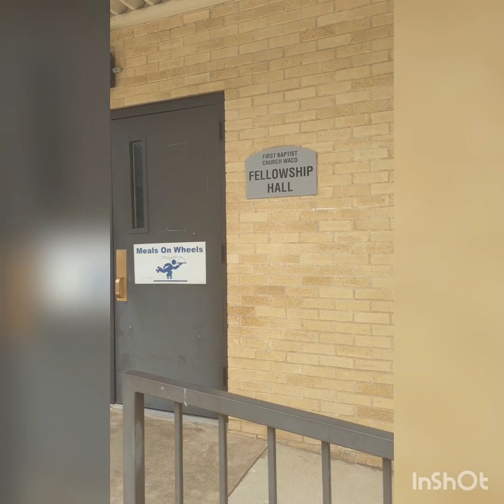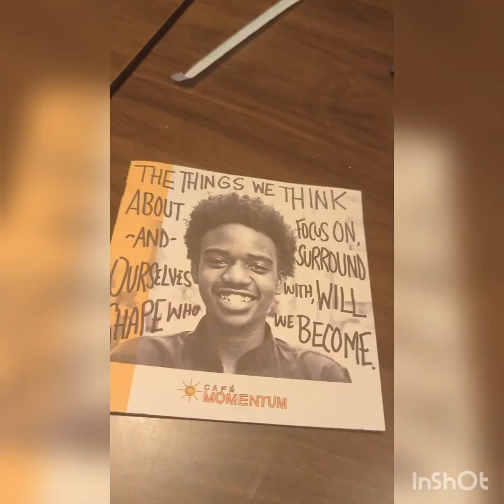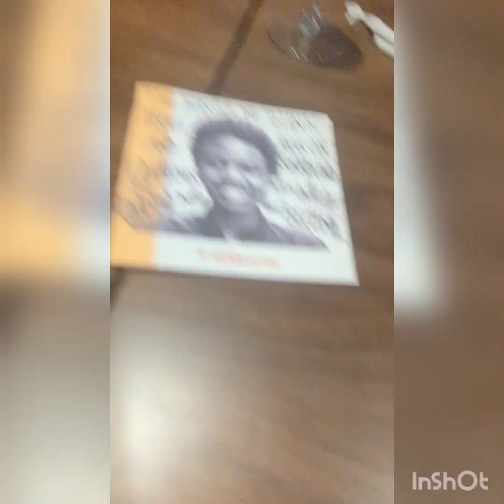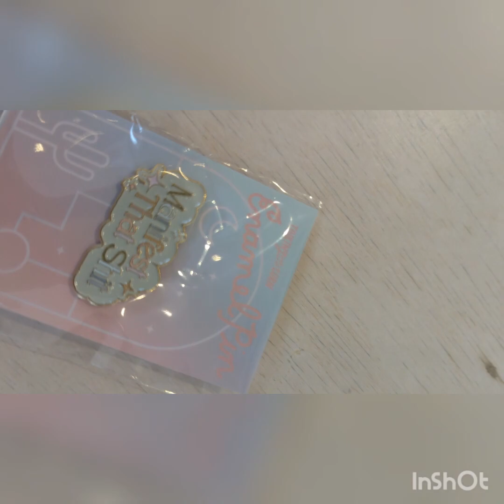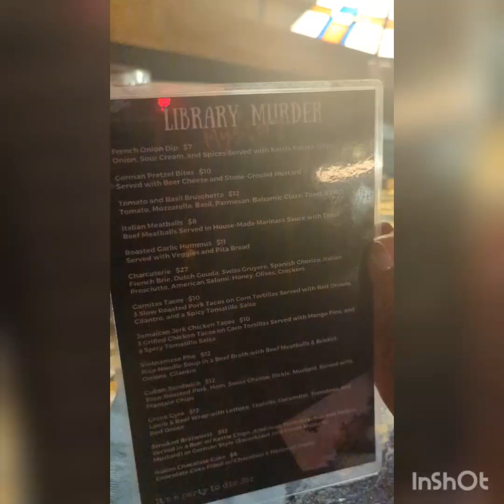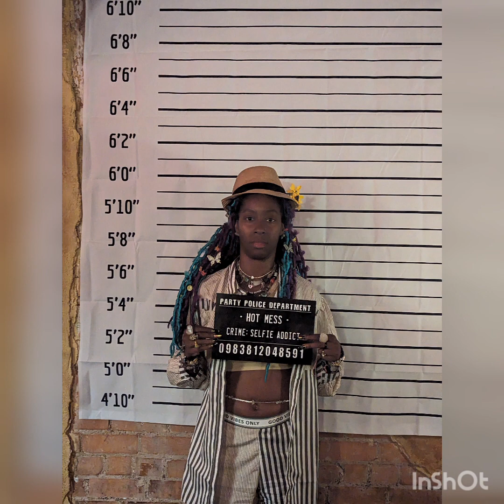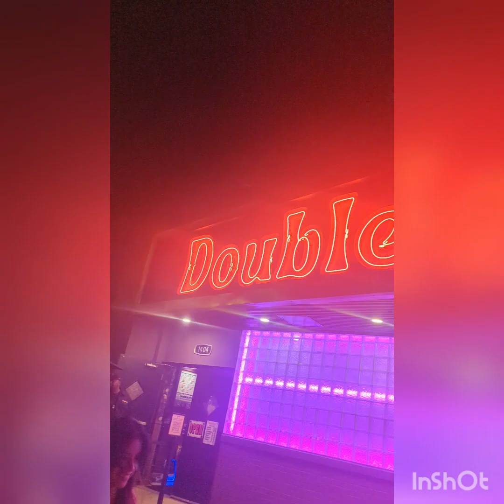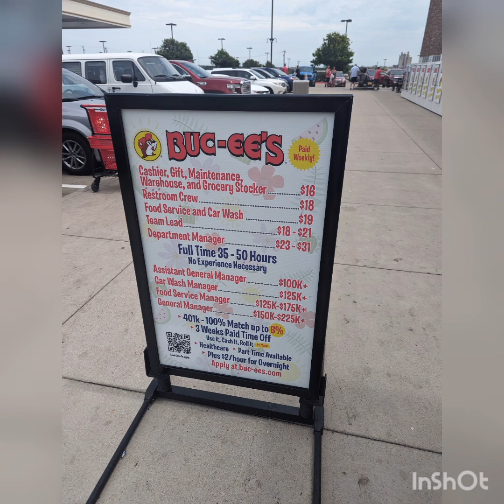Girls Trip ✌🏾👑🌞✨💚 Went Like...